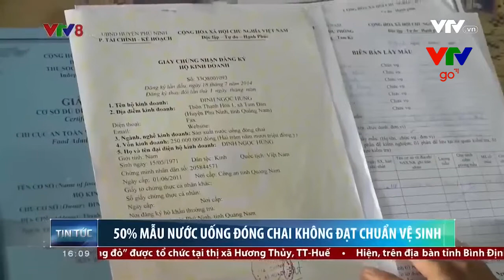50% sản phẩm nước uống đóng chai tại Quảng Nam không an toàn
50% sản phẩm nước uống đóng chai tại Quảng Nam không an toàn
                    Khi kiểm tra, kiểm nghiệm sản phẩm của các cơ sở trên địa bàn; các lực lượng chức năng tỉnh Quảng Nam phát hiện trên 50% mẫu sản phẩm không đạt chuẩn về an toàn vệ sinh.